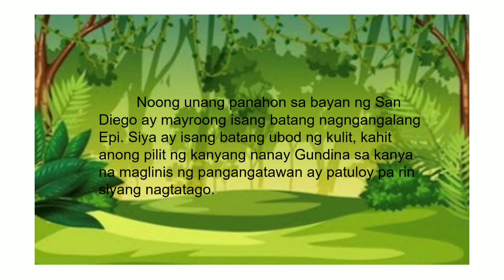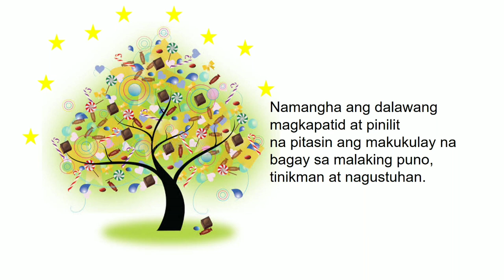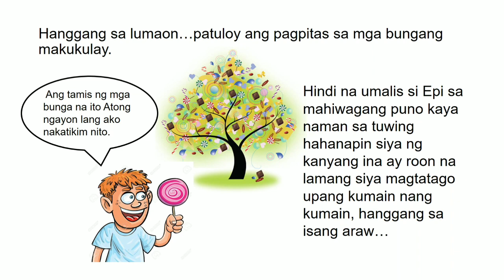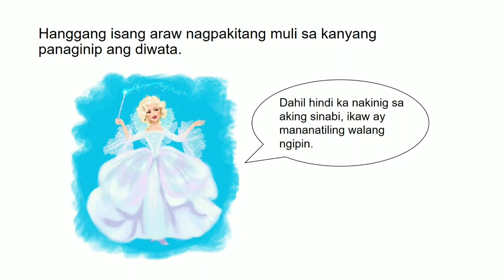Alamat ng Ngipin